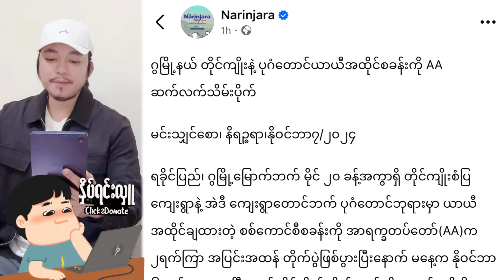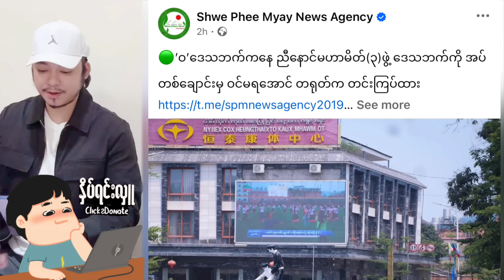Min Aung Hlaing